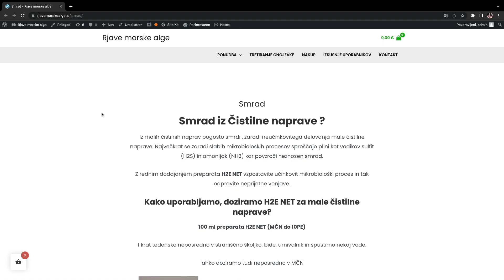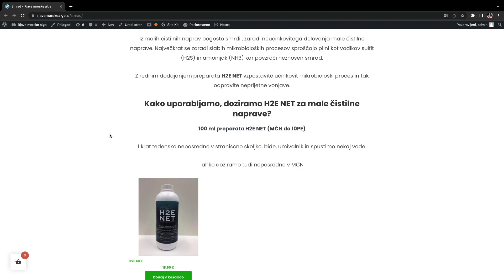Smrad iz Čistilne Naprave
Smrdi iz Čistilne naprave?
info(at)rjavemorskealge.si